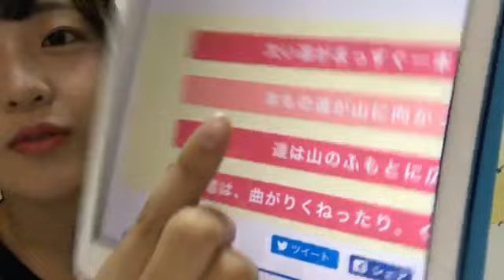由良 朱合（STU48 ドラフト3期研究生） 2018年08月04日22時06分 SHOWROOM配信